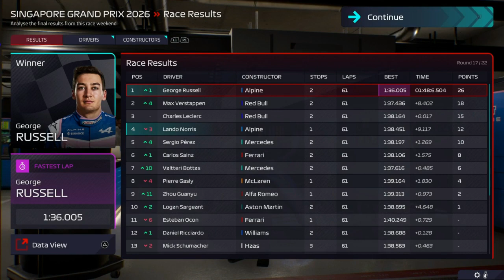Split Strategy, You Won't Believe What Russell Does!: F1 Manager 22 Career Mode #110 (Singapore GP)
So we were left cursing in Monza because we could have won it but Alpine feel like we were screwed over by the FIA so you know how we respond? We respond by going out there and beating everyone on the track and that is exactly what we plan on doing

So join us as we take control of the Alpine #4 and #63 of Lando Norris and George Russell around the Marina Bay street circuit for the Singapore Grand Prix on F1 Manager 22

Timestamps:

0:00 Intro
1:11 Qualifying
9:52 Strategy
11:34 Race
37:18 Round-up/Outro